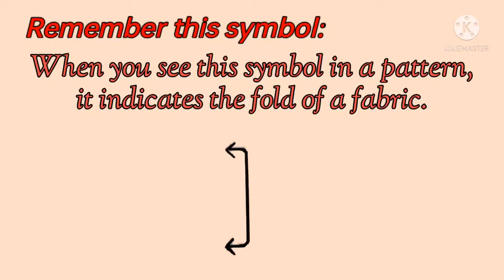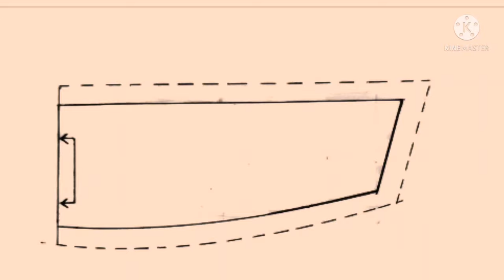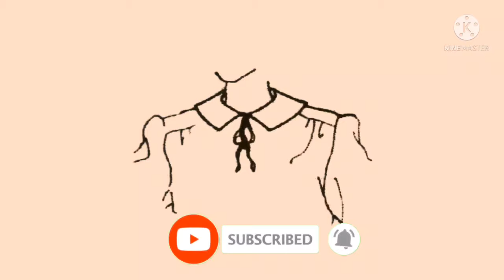Vlog #2 Collar Edition: Simple Tailored Collar/ How to draft the pattern for Sports Collar.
Todays its another type of collar, This is The Simple Tailored Collar Or what we so Called  a " sports collar" watch all episode of our collar edition on different styles of collar..thank you